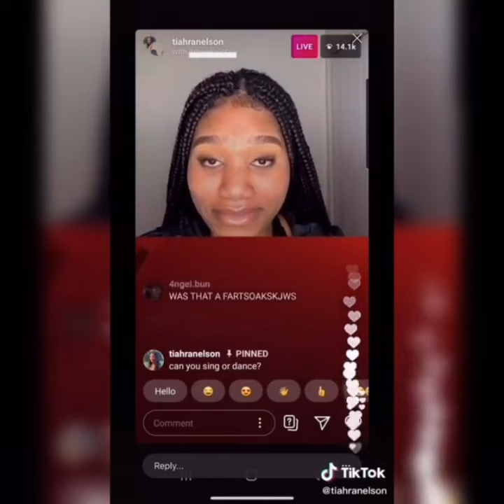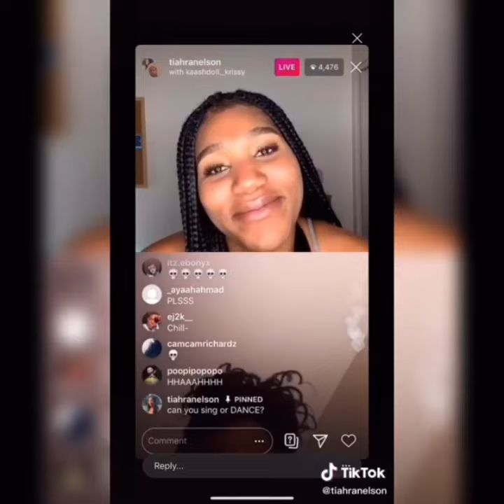TIAHRA NELSON'S VIRAL HILARIOUS LIVE TALENT SHOW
ABSOLUTELY CLICK HERE RIGHT NOW TO GET THE CUTEST HOODIES AND SWEATSHIRTS (DISCOUNTED!!)